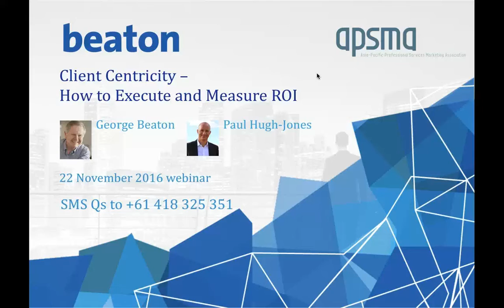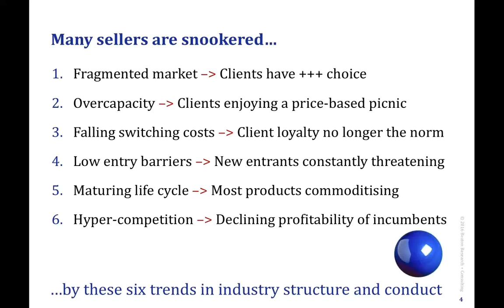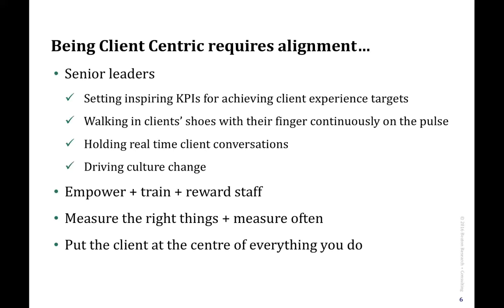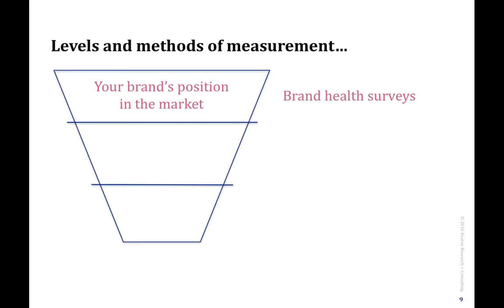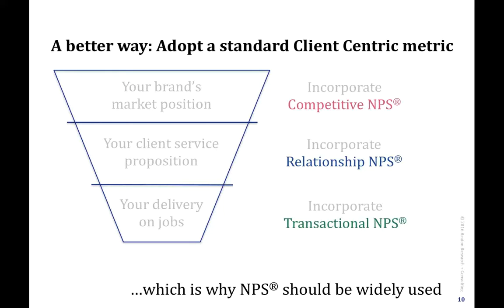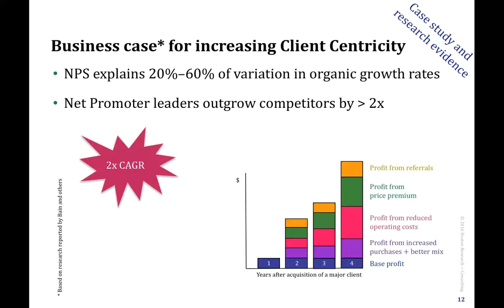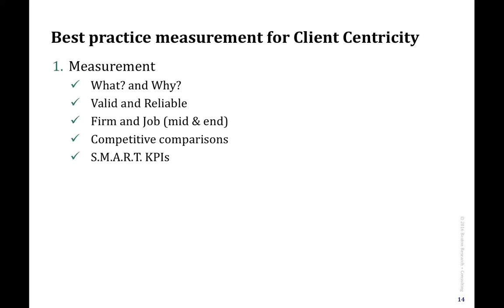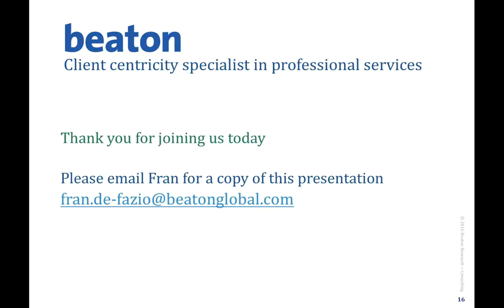beaton in conjunction with APSMA: Client Centricity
How to Execute and Measure ROI
With George Beaton and Paul Hugh-Jones